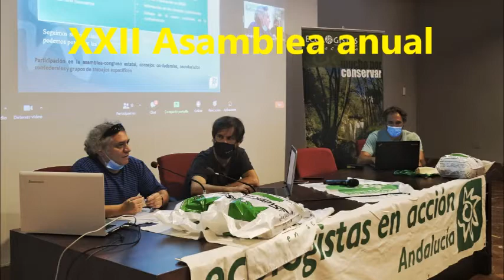XXII Asamblea anual de Ecologistas en Acción de Andalucía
Finalizamos nuestra XXII Asamblea andaluza dando lectura del manifiesto, por parte de los/as compañeros/as de Ecologistas en Acción de Sierra Bermeja (Málaga).

Todo nuestro apoyo hacia ellos por la lucha incansable que están llevando a cabo, para que Sierra Bermeja sea parque nacional.